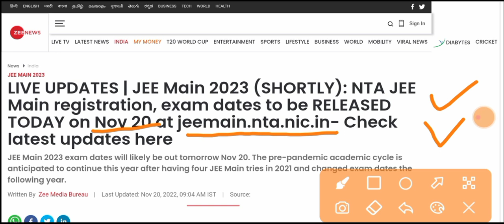jee main 2023 exam date urgent 🔴 update nta | jee main 2023 exam date & registration